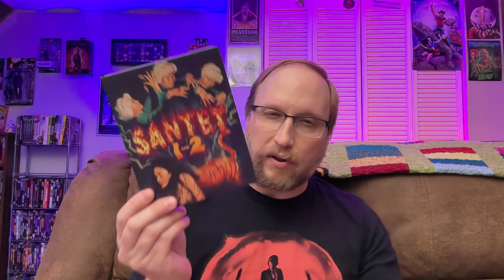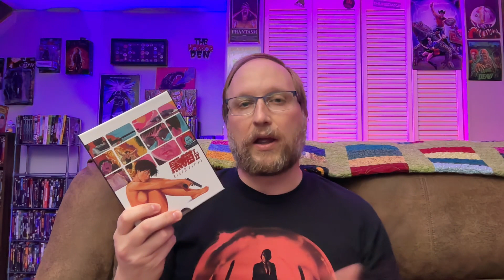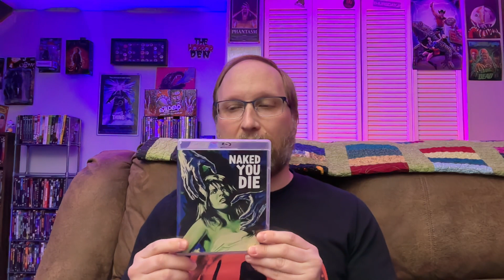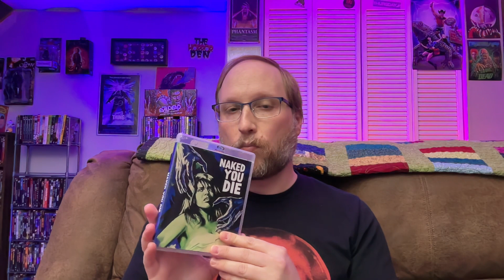Ranking The January 2024 Vinegar Syndrome Releases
Carlin ranks and discusses all of the January 2024 Vinegar Syndrome releases he purchased.